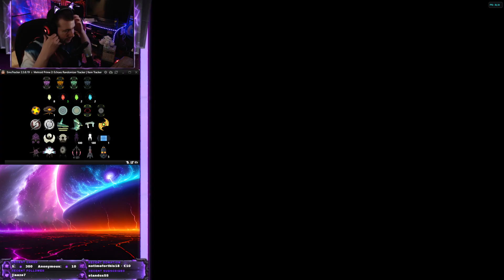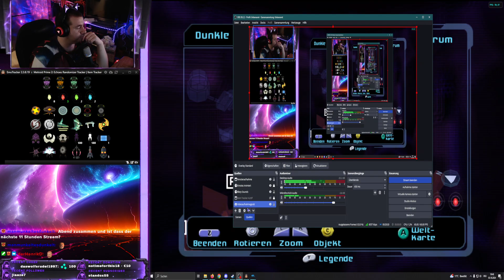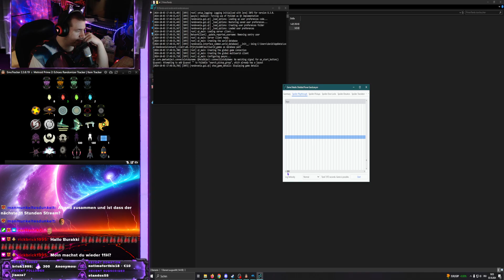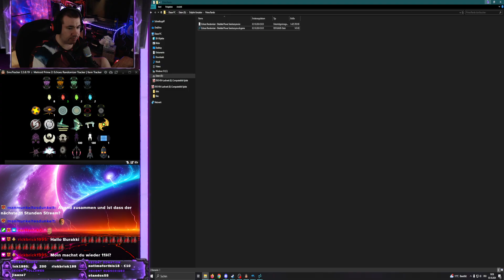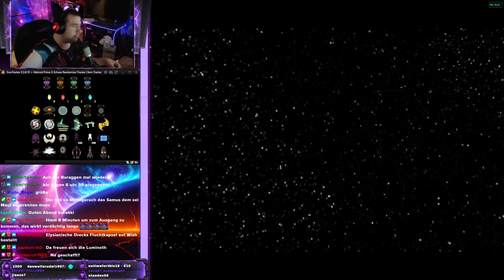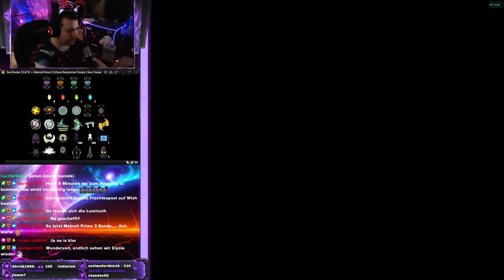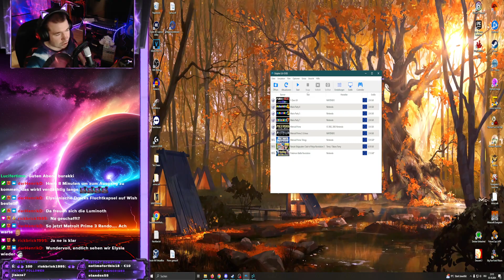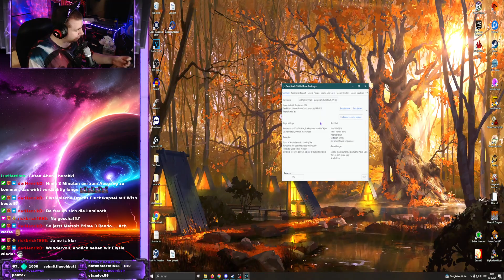Ist der unmögliche Randomizer doch möglich? - Metroid Prime 2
Wir gehen nochmal rein und fahren fort.

Was sind Randomizer?

Randomizer werden mittels eines Programms für ein spezielles Spiel seiner Wahl erschaffen. Besitzt das Spiel viele Items wie z.B. Zelda, sind diese Items überall in Truhen neu verteilt. Dadurch muss man das Spiel komplett neu angehen und kann nicht auf normalen Wegen durchgespielt werden.